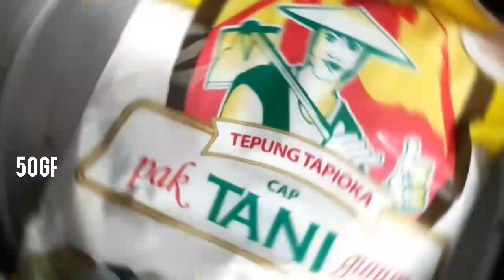Cara Membuat Bakso Ayam Tanpa Blender 1000% BERHASIL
BEGINI CARA MEMBUAT BAKSO AYAM TANPA BLENDER
Cara membuat bakso ayam enak kenyal dan garing di rumah menggunakan cobek , sangat simple dan praktis .

MAU NYOBAIN RESEP BAKSO YANG UDAH JADI !
BELI DISINI
BAKSO KKRIKIL AYAM MIX SAPI

MAU NYOBAIN PENGEYANYAL BAKSO PEDAGANG ! BELI DISINI

Mau nyobain produksi bakso ! BELI pengenyalnya disini

MAU PANCI BAKSO CUMAN 50RIBU ! BELI DISINI

RESEP BAKSO AYAM MENGGUNAKAN BLENDER UNTUK DI JUAL KENYAL & ENAK ANTI GAGAL

Resep Bakso Ayam.
Bahan bahan:
200Gr Ayam Segar
50  Gr Tepung Tapioka
1 Buti Putih Telur
1/2 sdt Kaldu Ayam
1/2 sdt Msg / Mecin
1/2 sdt Garam Halus
1/2 sdt Merica Bubuk
1 Siung Bawang Putih
Batu Es Secukupnya

Cara pembuatan ada di video.
Selamat mencoba

Bendsoun audio liblary
Beach_78355

bakso ayam,bakso,baksoayam,ayam bakso,bakso bakso ayam,bakso ayam gurih,bakso ayam kenyal,baksoAyamenak,baksoayamlezat,
bakso ayam luarbiasa kenyal,bakso ayam,baksosobakso,